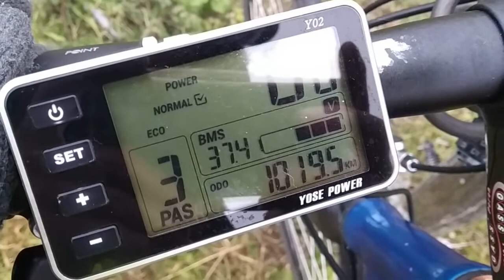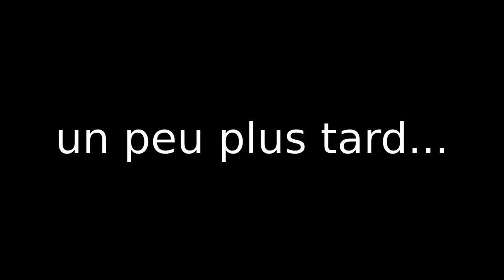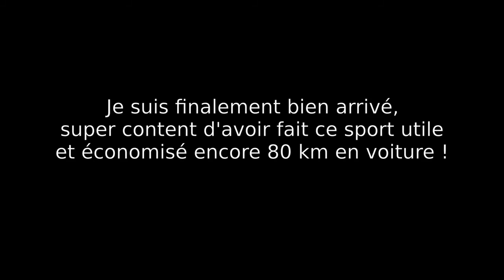Brève: 40 km à vélo en hiver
Alors que les enfants des pays nordiques font du vélo par -30°C (mais pas loin), il était temps pour moi de tester mon parcours de 40 km par 5°C couvert...